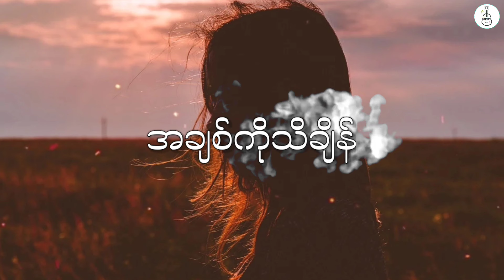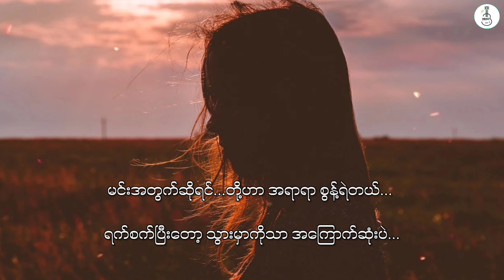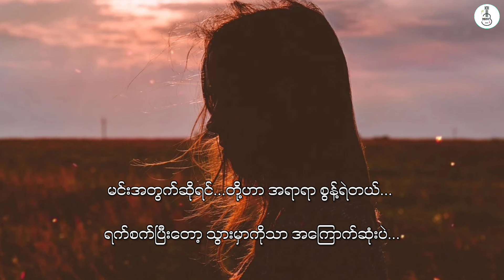အချစ်ကိုသိချိန် Mee Mee Khel မီးမီးခဲ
ဒီနေ့ ဆုံးသွားပြီးဖြစ်တဲ့ မီးမီးခဲ အမှတ်တရရှိဖို့ သူမရဲ့ သီချင်းတွေထဲက အကြိုက်ဆုံးလေး "အချစ်ကိုသိချိန်"​ ကို အတူခံစားသတိရကြရအောင် 😞